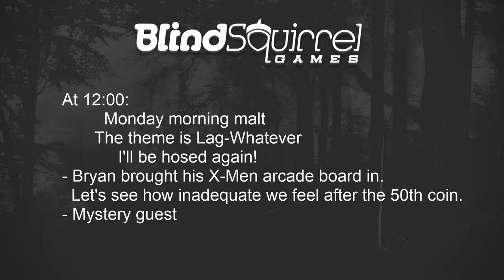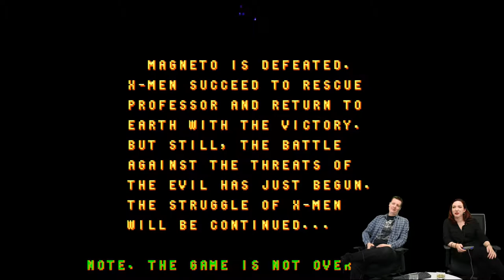Mimi and Eric Play the X-Man Arcade Game on a Retro Board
Our animator Bryan Gillingham collects retro arcade games and today he brought in his arcade board for the X-Men Arcade Game to the Twitch stream. Unfortunately, he had an interview so couldn't play it. But Mimi and Eric enjoyed it tremendously. They also show you the board and all its intricacies.